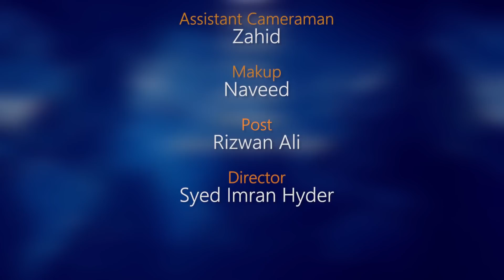Aries Weekly Horoscope 12 July To 18 July 2021 | yeh hafta kaisa reh ga?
Aries Weekly Horoscope 12th July To 18th July 2021
 yeh hafta kaisa reh ga?
what will happen this week?

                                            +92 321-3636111